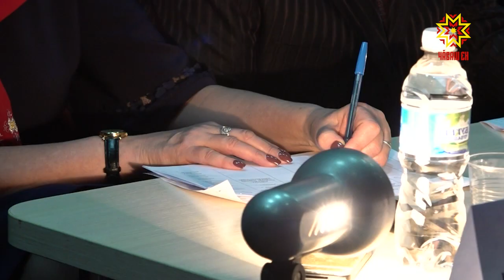Звучит «Серебряный голос».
Фестиваль вокалистов-исполнителей песен на чувашском языке в 20-й  раз собрал в Чебоксарах более 30 участников.